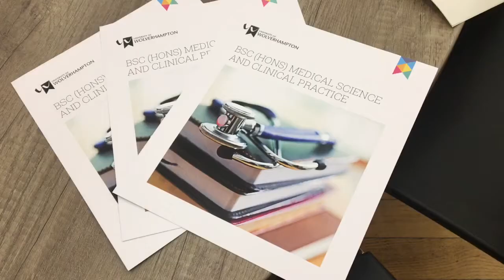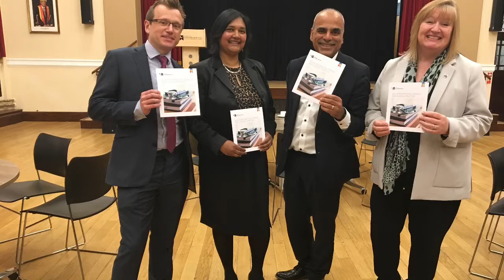New partnership medical course launched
A new course aimed at encouraging students from a wide range of backgrounds to pursue a career in medicine has been launched by the University of Wolverhampton.

The course, the first of its kind in the region, will enable students with the appropriate professional and academic qualities to transfer onto the MBChB Medicine course at the University of Birmingham after completing their studies.